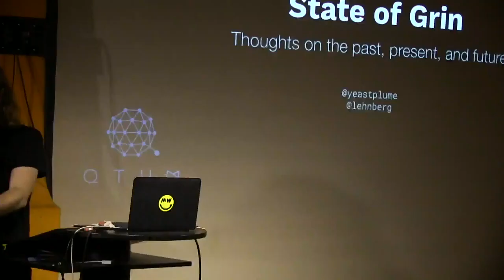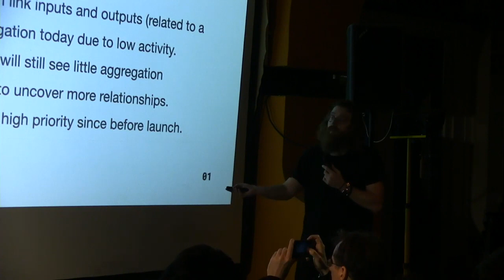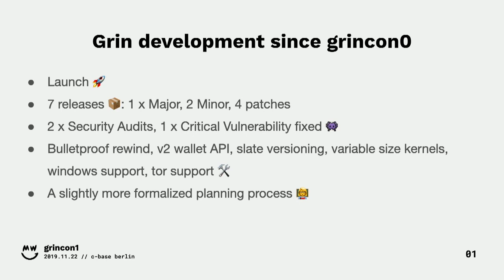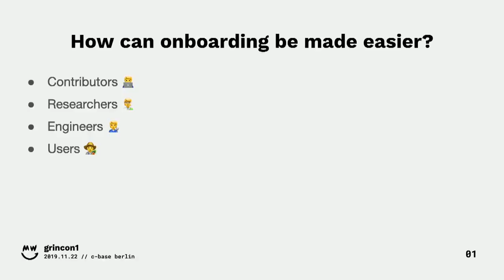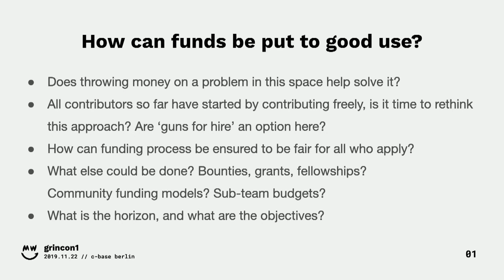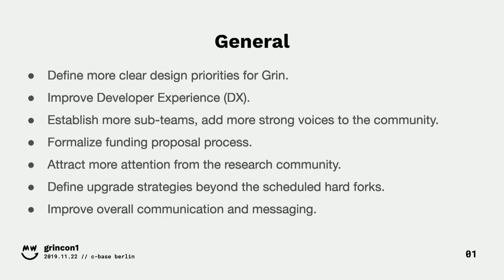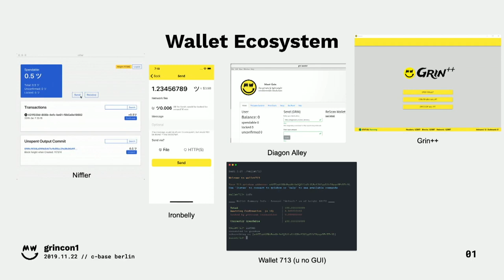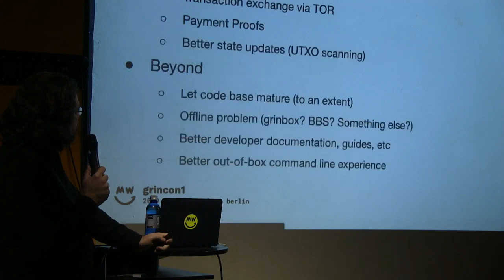grincon1: State of Grin - @yeastplume /